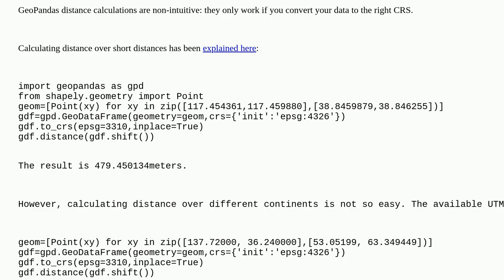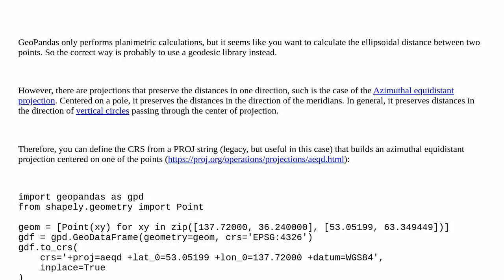Gis: Using GeoPandas to calculate distances across continents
Using GeoPandas to calculate distances across continents

A special thanks goes out to the awesome community

  coordinate-system distance geopandas